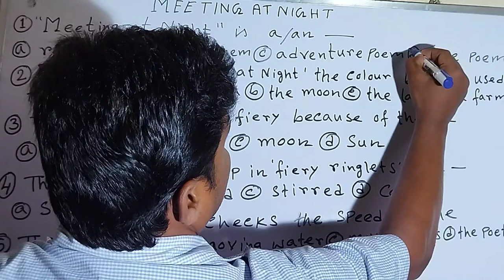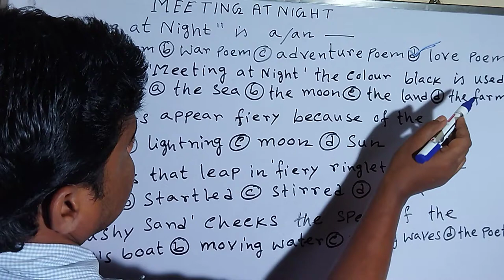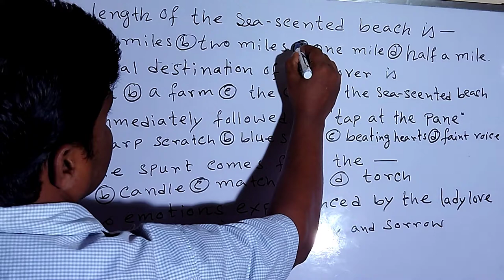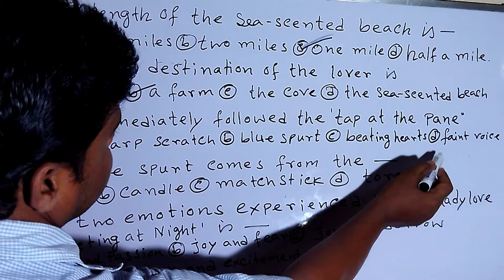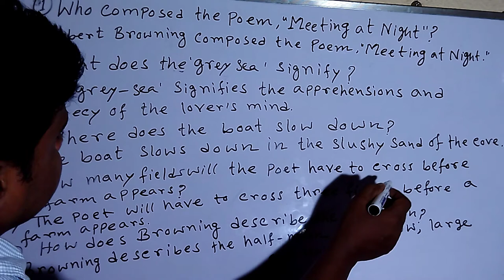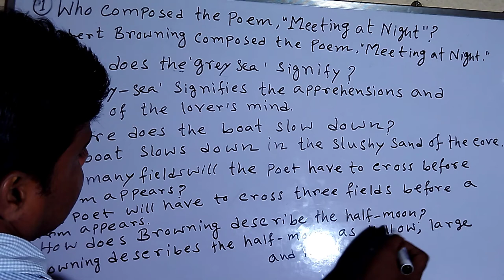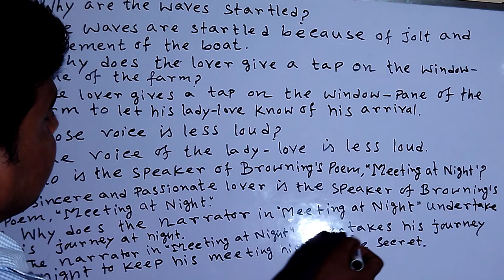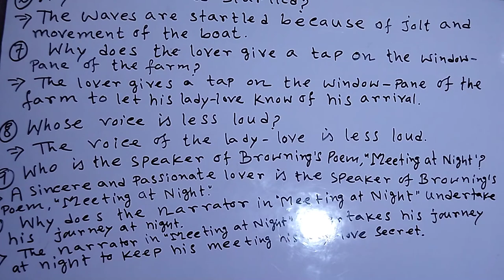most important MCQ AND SAQ from MEETING AT NIGHT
most important MCQ AND SAQ from MEETING AT NIGHT.In this video, I have solved the most important MCQ AND SAQ from the poem Meeting at Night written by Robert Browning in Bangla.